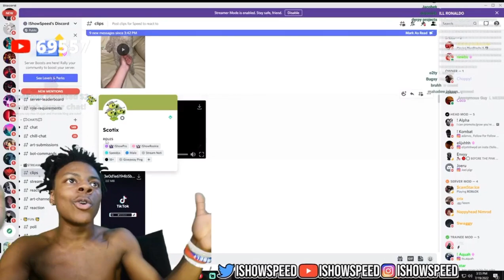IShowSpeed Bans His Discord Mod After Getting Jumpscared 😭😂